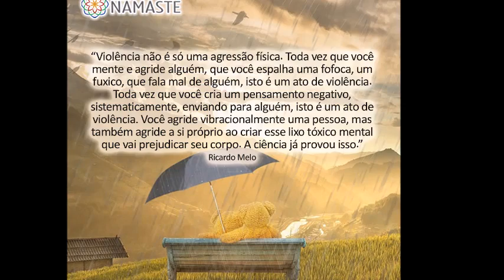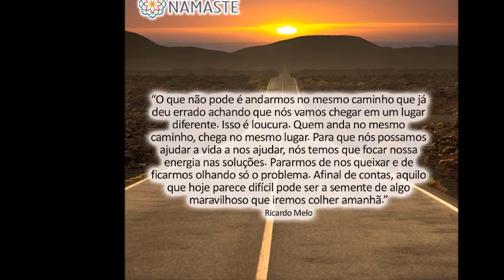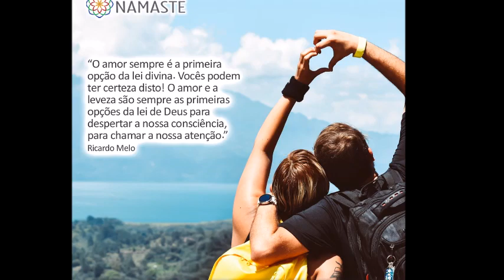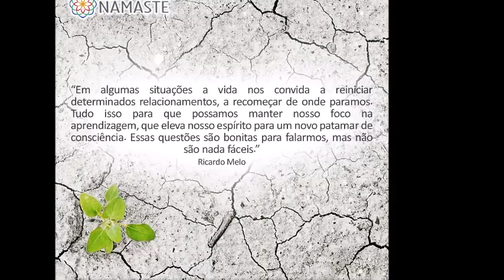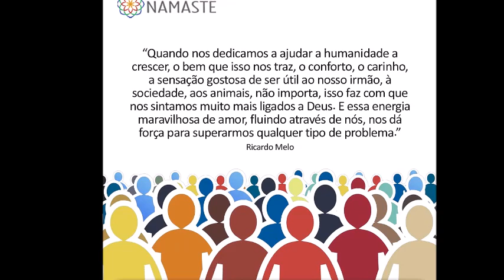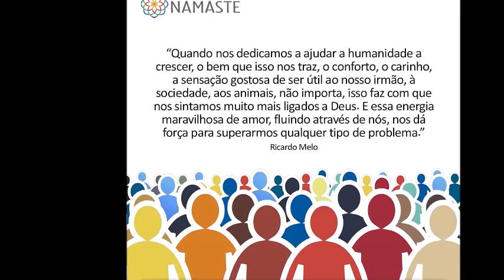Pílulas do Evangelho NOTURNA - Como lidar com os filhos, a violência e a internet?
* Belo Horizonte e São Paulo *
( O Maior Curso de Prosperidade do Brasil)
         Mais Informações:
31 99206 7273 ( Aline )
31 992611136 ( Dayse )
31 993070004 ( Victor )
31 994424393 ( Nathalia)